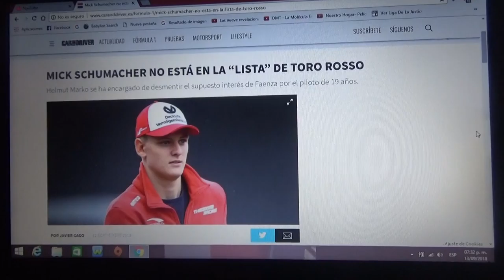Mick Schumacher no aparece en la lista de Toro Rosso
Helmut Marko desmiente que el piloto de 19 años de edad no esta para un asiento en el equipo de Faenza